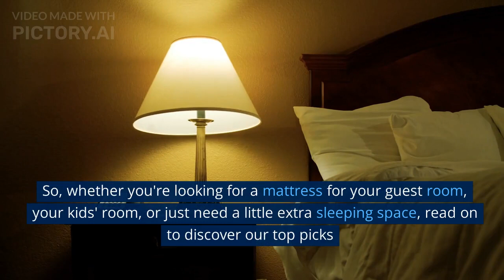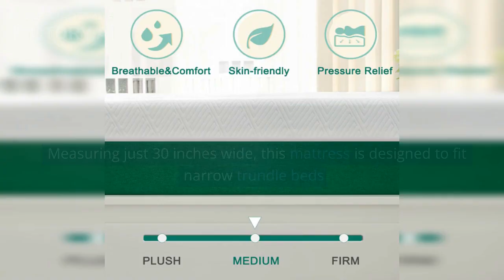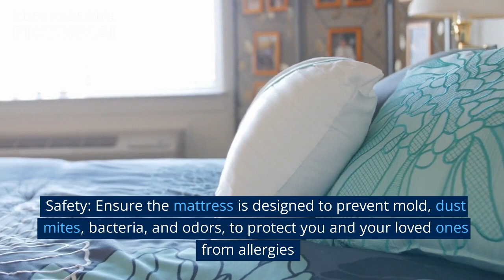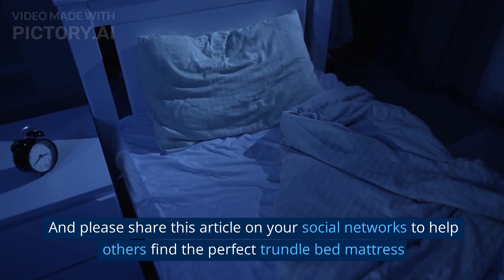7 Best Trundle Bed Mattresses of 2023 (Tested by Top Experts) | Elkie Ark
Looking for the perfect mattress for your trundle bed? Check out our list of the top 7 trundle bed mattresses, rigorously tested by our team of experts at Elkie Ark. Get the best sleep possible on a mattress that fits your trundle bed perfectly.